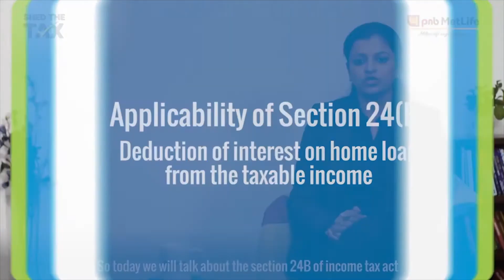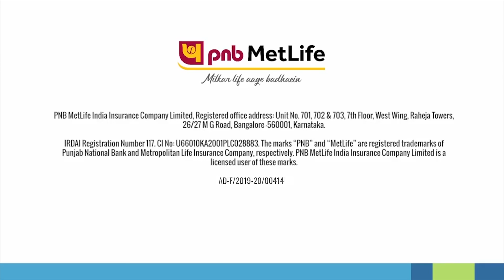Home Loan Tax Benefits Section 24 Explained| Life Insurance Plans| PNB MetLife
Buying your first house on a loan comes with multiple tax benefits. These deductions not only reduce your tax outgo but also help in managing your cash flows better. In this video, we explain the Home Loan Tax benefits under section 24 to you.